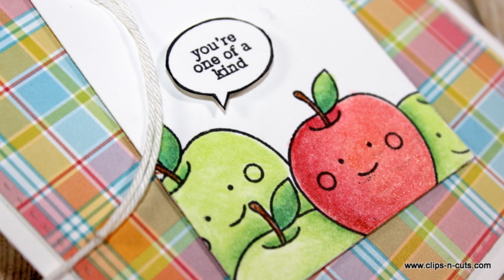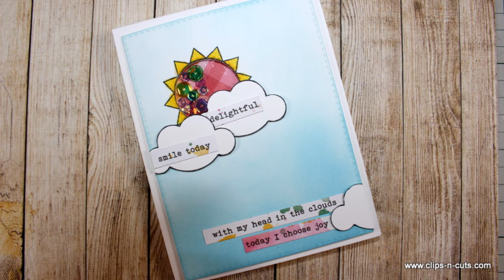1 kit 10 cards | SSS May 2016 Card Kit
Step by step video on creating 10 cards using the May 2016 card kit by SimonSaysStamp.

• Ranger 4 Oz. MULTI MEDIUM MATTE
• Winsor & Newton Cotman 140-Pound Water Colour Cold Press Gummed Paper Pad, 5 by 8-Inch